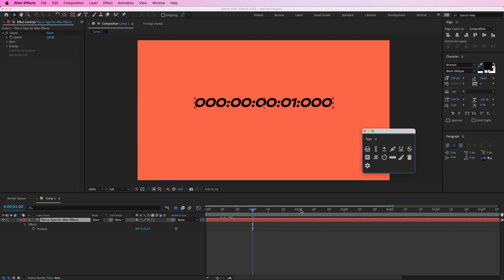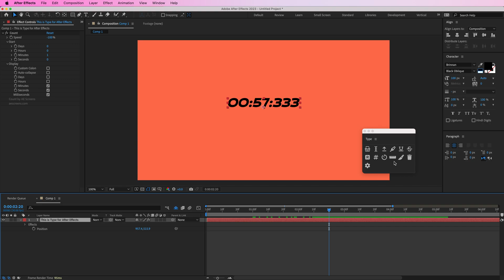Type for After Effects Overview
A powerful toolset for animating text layers in After Effects.

Highlight, underline, add blinking cursors, format numbers, add monospacing, create text boxes, split text, and more.